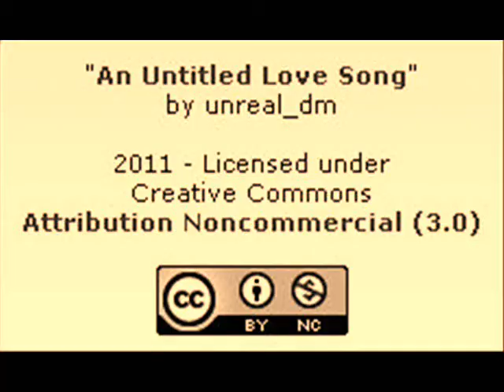Two Girls and A Pom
Two of my little friends were over playing with the dogs and I couldn't help but pull out the camera! Allura is a young (18 months) blue merle Pomeranian in the care of Small Breed Rescue of East Tennessee. Today (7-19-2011), she's available for adoption. Go to the SBRET website for more information about Allura and to submit an application.